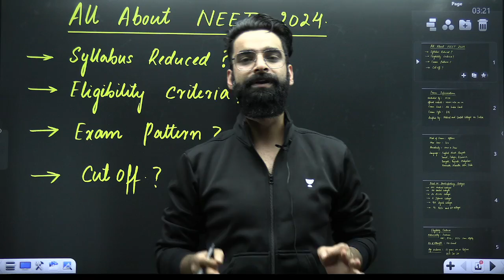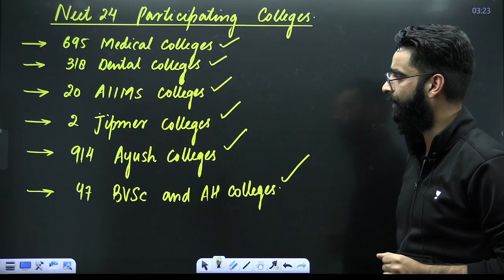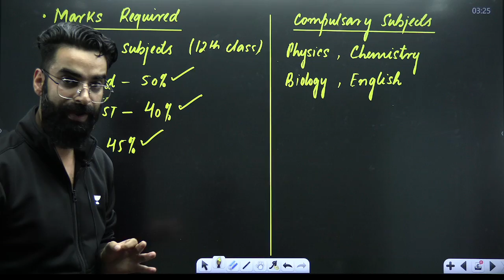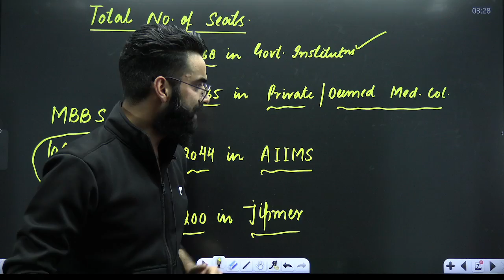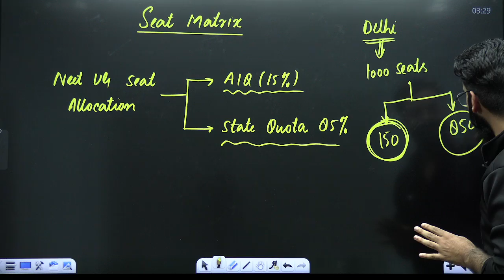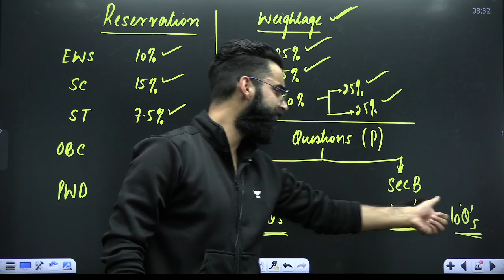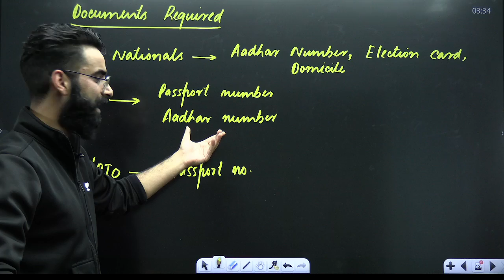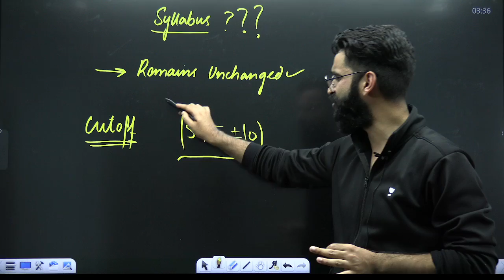All About NEET 2024 Exam | New Eligibility Criteria and Age Limit | Wassim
⚡Avenger 2.0 English Batch 🚀

Get the latest scoop on NEET 2024! Join Wassim Bhat as he dives into the new eligibility criteria, age limits, and any syllabus changes for this crucial exam. Stay informed and ace your NEET 2024 preparations!

Chapters:
00:00 Intro
00:43   General Information about NEET
01:28   Languages and Participating Colleges
02:23   Eligibility and Attempts
03:05   Age Criteria
03:55   Marks Required in Class 12
04:46   Number of Seats
05:36   Competition Level
06:29   Other Courses Through NEET
07:14   All India Quota vs. State Quota
08:04   Reservation Categories
08:55   Reservation Calculation
09:47   Subject Weightage
10:42   Question Sections
11:28   Neet 2024 Exam Schedule
12:17   Required Documents
13:05   Syllabus for NEET 2024
13:51   Neet Cut-off Trends
14:36   Final Thoughts
You can enroll to Unacademy Subscription and get the following benefits:
1. Learn from your favorite teacher
2. Dedicated DOUBT sessions
3. One Subscription, Unlimited Access to Live Online Classes and Videos
4. Real-time interaction with best-in-class teachers
5. You can ask doubts in live online classes
6. Limited students in each Class
7. Download the videos & watch them offline